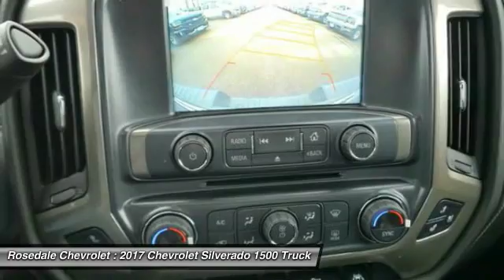2017 Chevrolet Silverado 1500 Roseville, Fridley, St. Paul, Minneapolis 175589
2017 Chevrolet Silverado 1500 High Country

Rosedale Chevrolet
2845 Interstate 35 W

NAV Heated/Cooled Leather Seats Sunroof Back-Up Camera Tow Hitch 4x4 Alloy Wheels Bed Liner. DEEP OCEAN BLUE METALLIC exterior and JET BLACK / MED ASH GRAY interior High Country trim. EPA 20 MPG Hwy/15 MPG City! AND MORE! KEY FEATURES INCLUDE: Leather Seats 4x4 Heated Driver Seat Cooled Driver Seat Back-Up Camera. Privacy Glass Keyless Entry Steering Wheel Controls Alarm Heated Mirrors. OPTION PACKAGES: SUNROOF POWER DEEP OCEAN BLUE METALLIC LPO MOLDED SPLASH GUARDS BLACK TRANSMISSION 8-SPEED AUTOMATIC ELECTRONICALLY CONTROLLED with overdrive and tow/haul mode. Includes Cruise Grade Braking and Powertrain Grade Braking (STD) HIGH COUNTRY PREFERRED EQUIPMENT GROUP includes standard equipment ENGINE 5.3L ECOTEC3 V8 WITH ACTIVE FUEL MANAGEMENT DIRECT INJECTION AND VARIABLE VALVE TIMING includes aluminum block construction (355 hp [265 kW] @ 5600 rpm 383 lb-ft of torque [518 Nm] @ 4100 rpm; more than 300 lb-ft of torque from 2000 to 5600 rpm) (STD) REAR AXLE 3.42 RATIO AUDIO SYSTEM CHEVROLET MYLINK RADIO WITH NAVIGATION AND 8 DIAGONAL COLOR TOUCH-SCREEN AM/FM STEREO with seek-and-scan and digital clock includes Bluetooth streaming audio for music and select phones; USB ports; auxiliary jack; voice-activated technology for radio and phone; and Shop with the ability to browse select and install apps to your vehicle. Apps include Pandora iHeartRadio The Weather Channel and more. (STD). Chevrolet High Country with DEEP OCEAN BLUE METALLIC exterior and JET BLACK / MED ASH GRAY interior features a 8 Cylinder Engine with 355 HP at 5600 RPM*. VEHICLE REVIEWS: Inside all versions of the Chevy Silverado have high-quality materials Great Gas Mileage: 20 MPG Hwy. Horsepower calculations based on trim engine configuration. Fuel economy calculations based on original manufacturer data for trim engine configuration. Please confirm the accuracy of the included equipment by calling us prior to purchase.